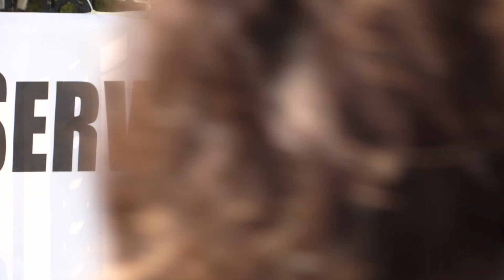Clare Daly UCC June 22nd 2023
Consultative Forum on International Security Policy Cork Day 1